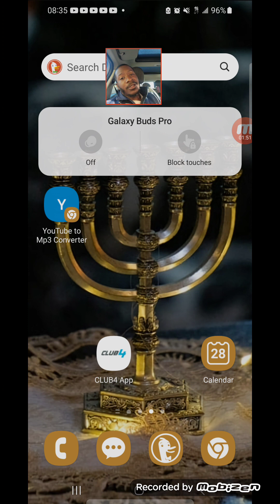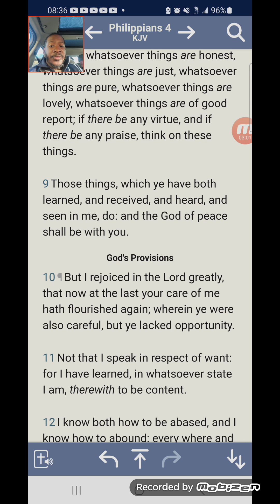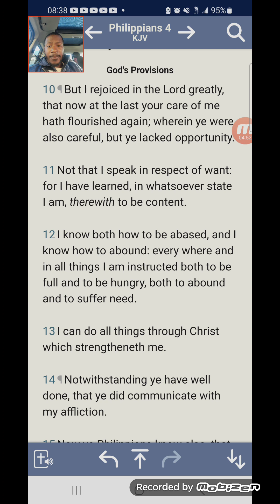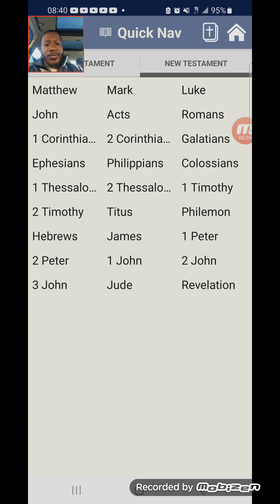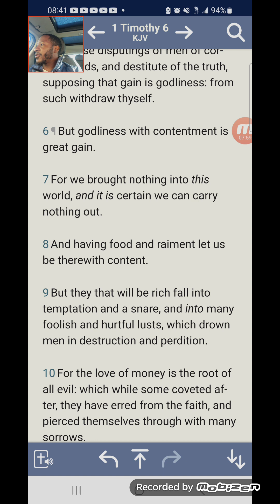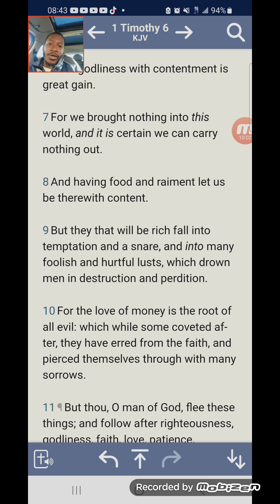Quik Epistle on being Content! Get your mind out of the things of this world